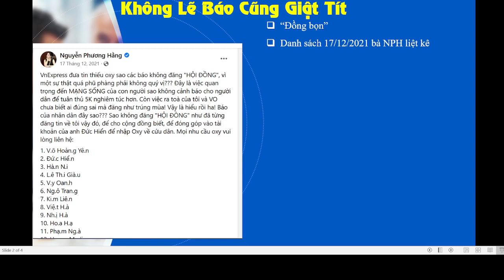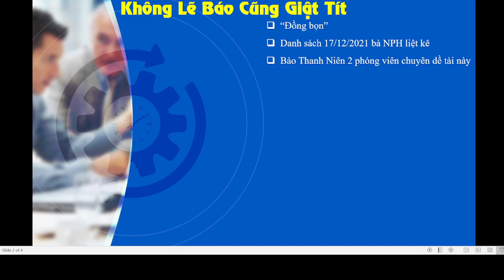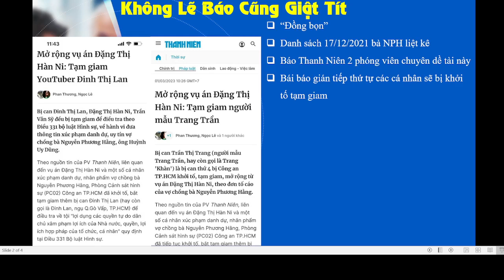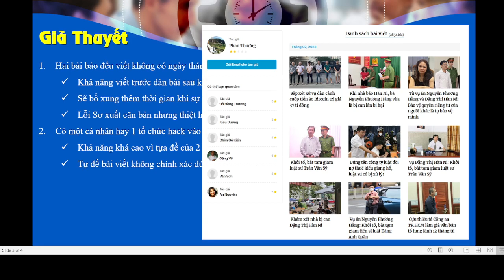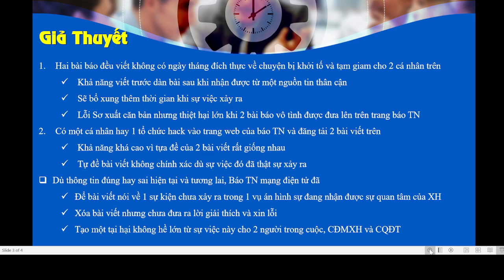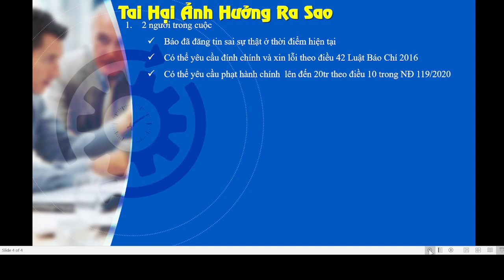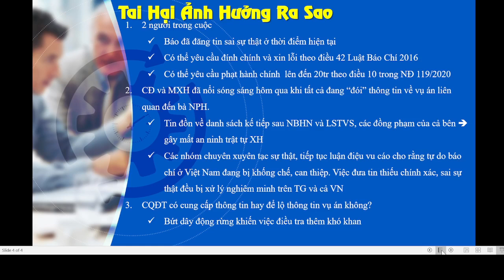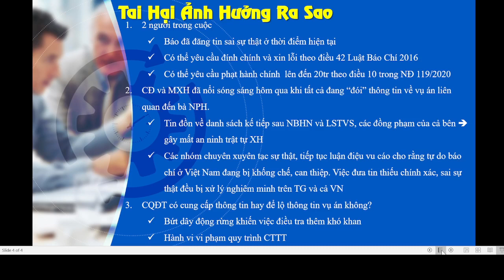TVPS 463: VụÁnNPH: Tin KhởiTố 2 người là SAI Nhưng Tác Hại Thì To Hơn Tưởng!